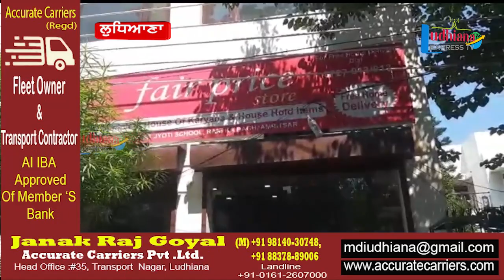ਅੰਮ੍ਰਿਤਸਰ ਦੇ ਰਾਣੀ ਕ ਬਾਗ ਇਲਾਕੇ ਵਿੱਚ ਦੀਨ ਦਿਹਾੜੇ 2 ਬਾਈਕ ਸਵਾਰ ਲੁਟੇਰਿਆਂ ਨੇ ਲੁੱਟਿਆ ਦੁਕਾਨਦਾਰ,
ਅੰਮ੍ਰਿਤਸਰ ਦੇ ਰਾਣੀ ਕ ਬਾਗ ਇਲਾਕੇ ਵਿੱਚ ਦੀਨ ਦਿਹਾੜੇ 2 ਬਾਈਕ ਸਵਾਰ ਲੁਟੇਰਿਆਂ ਨੇ ਲੁੱਟਿਆ ਦੁਕਾਨਦਾਰ, ਸੀਸੀਟੀਵੀ ਵਿੱਚ ਕੈਦ ਹੋਈ ਲੁਟੇਰਿਆਂ ਦੀ ਇਹ ਵੀਡੀਓ